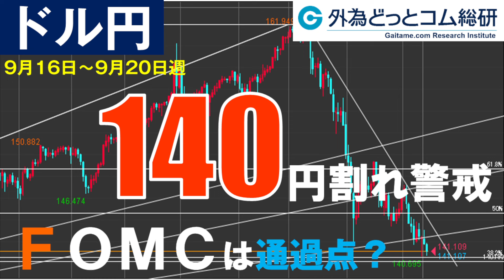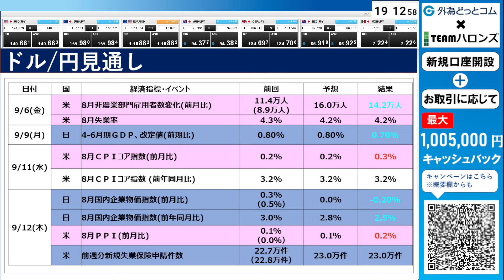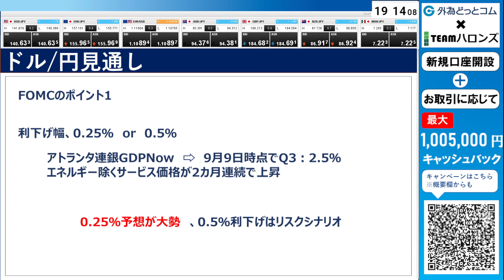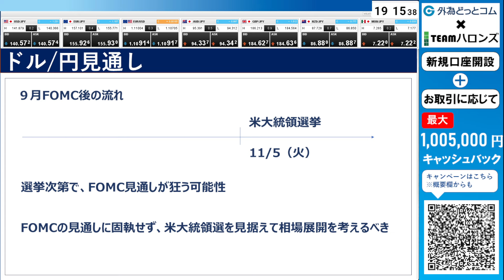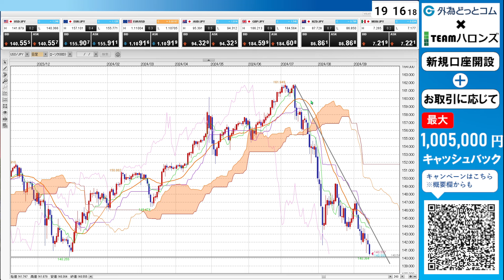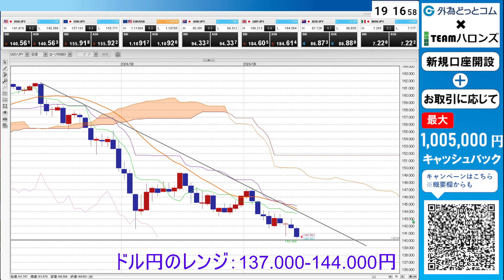週刊為替レポートハロンズ・ダイジェスト（ドル/円）-9月16日～9月20日週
●番組紹介
外為どっとコム総研のTEAMハロンズがお送りする「週刊ハロンズレポート動画版」。この番組は、週末公開の週刊ハロンズレポートを動画で配信する番組です。

●週刊ハロンズレポートの詳細をご覧になりたい方はこちらから